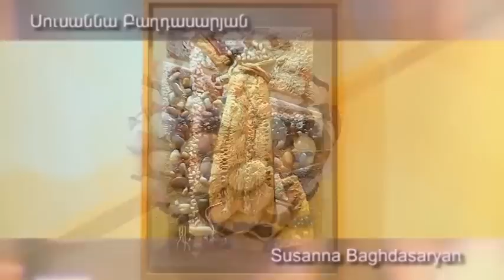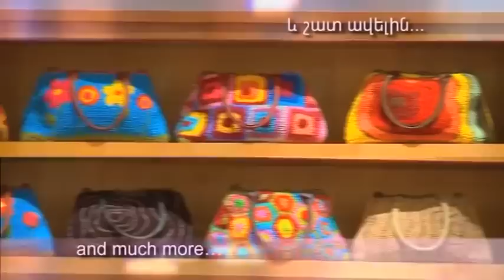The Museum Store of the Cafesjian Center for the Arts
WELCOME TO THE MUSEUM STORE OF THE CAFESJIAN CENTER FOR THE ARTS (CCA).

More an art gallery than a store, the Cafesjian Center for the Arts' Museum Store is not to be missed. The Museum Store features not only exclusive items selected from around the world but also presents unique works by such noted artists as Dale Chihuly, Andy Warhol, and Isamu Noguchi, along with exclusive Armenian arts and crafts, featuring works by such names as Lilit Avetyan or Sevakn Baghdasaryan.
The CCA Museum Store constantly expands and renews its selection of offerings and hence never fails to inspire ideas for creative and interesting gifts such as jewelry, glassware, furniture, art books, home decor, Armenian crafts and much more.

GIFTS, JEWELRY AND ACCESSORIES

Fashionable jewelry, purses and cufflinks, produced all over the world and only available at the Museum Store, offer exciting gift ideas. Children will rejoice at our toys and bookmarks, handcrafts, art puzzles and pencil boxes, all reflecting the spirit of art.
Exclusively available at CCA's Museum Store are Rozetta glass jewelry from Hungary, designed by Ida Kiss, works by renowned Armenian artists Lilit Avetyan, Robert Yesayan, Nune Aghbalyan and Karlen Kosayan.

HOME DÉCOR

Contemporary furniture, lighting, and home accessories are available at the Museum Store. The superb Eames recliner, Noguchi tables, Nelson lamps and an exclusive selection of works by Lhotsky Studio are among the highlights of our constantly expanding designer selections.

BOOKS, POSTERS AND REPRODUCTIONS

Books covering a wide variety of subjects including Abstract Art, Modernism, Pop Art, Surrealism and Cubism, as well as a number of prominent artists from Van Gogh to Dali, are available at the Museum Store. Our poster and reproduction collection features images from the Van Gogh and Rijks Museums in Amsterdam, posters from Botero, Picasso, Man Ray, Arshile Gorky and others.

ORIGINAL ART

Original works of art by some of the world's most recognized artists, including Dale Chihuly, Gaetano Pesce, Mitchell Gaudet, Greg Gorman and the Lhotsky Studio are now available in Armenia for the first time. Exclusively represented by the CCA Museum Store, these works of art will please the true connoisseur.

ARMENIAN ARTS AND CRAFTS

The colors of Armenia.
The style of Armenia.
The imagery and the symbols of Armenia.
Buy a small piece of art and carry away a particle of Armenian spirit, the spirit that guides the stones in Lilit Avetyan's jewelry and the brass and leather in Sevakn Baghdasaryan's works.
Silver and natural stones, hand-painted silk, traditional wood carvings and ceramics -- the best of the country's craftsmanship is represented at the CCA Museum Store.